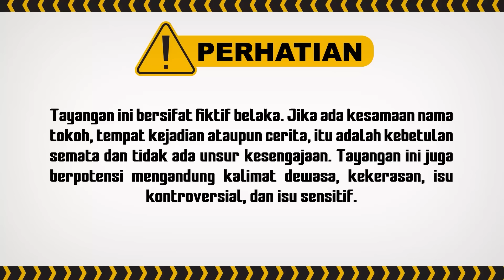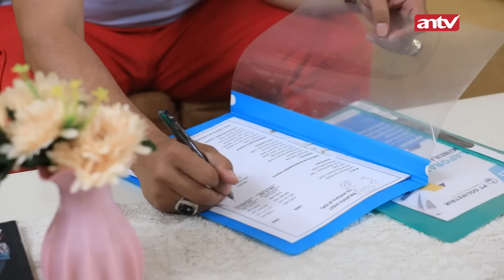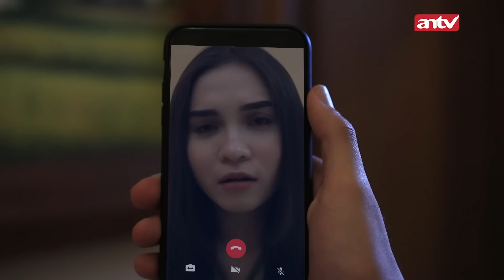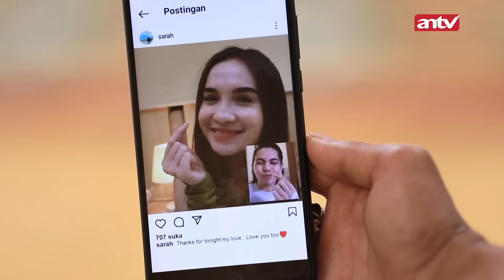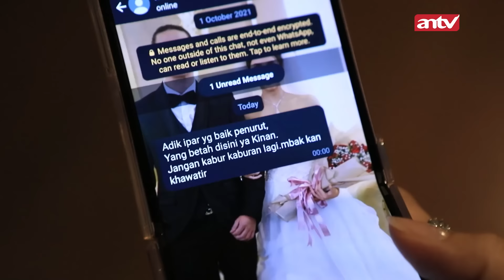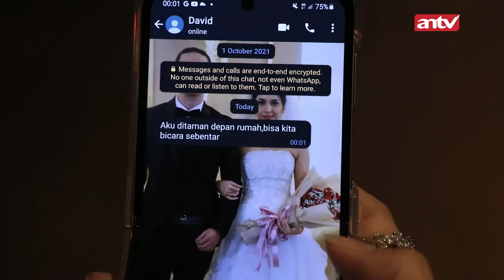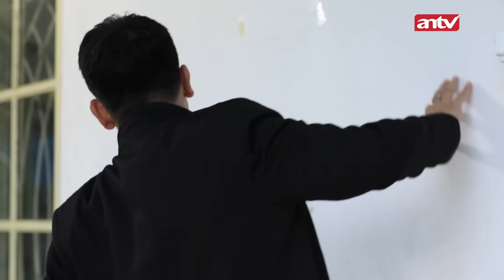Punya Istri Dua Ternyata Makin Ribed! | Terpaksa Menikahi Tuan Muda ANTV | Eps 74 FULL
Sinopsis Terpaksa Menikahi Tuan Muda Amanda tersenyum licik karena dia yang ternyata menyimpan cincinnya Abhimana. Saat Abhimana telepon minta antarkan berkas, Amanda tidak sadar kalau cincin itu jatuh menggelinding ke bawah meja pantry. Saat pulang ke rumah, disambut oleh Kinanti. Abhimana berusaha menyembunyikan tangannya ke dalam setelan celananya. Kinanti kaget saat supir menemukan lipstik di dalam mobil Abhimana. Kinanti bilang itu bukan miliknya. Abhimana bilang mungkin punya Amanda karena Amanda sering naik mobil dia. Kinanti percaya.

Kini beragam tayangan kesayangan anda di ANTV bisa disaksikan kapan saja dalam genggaman tangan. ANTV ANTVofficial ANTVKlik ANTVLovers ANTV,antv klik,berbagi suami,cinta yang abadi,ramal asik,dear diary info,jodoh wasiat bapak,antv official,terpaksa menikahi tuan muda,tmtm,an tv,antv,antvklik,india,tawa sutra,antvlovers,terpaksa menikahi tuan muda antv,sinetron terpaksa menikahi tuan muda antv,sinopsis terpaksa menikahi tuan muda antv,christ laurent,terpaksa menikahi tuan muda full episode,amanda manopo,bts terpaksa menikahi tuan muda,tmtm antv hari ini,trailer terpaksa menikahi tuan muda

PM 4079
BF 4047